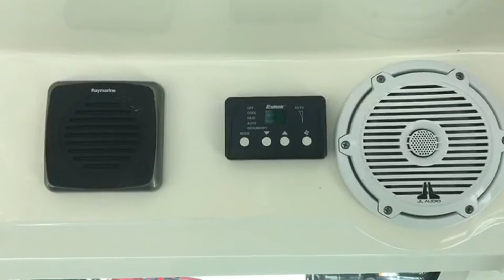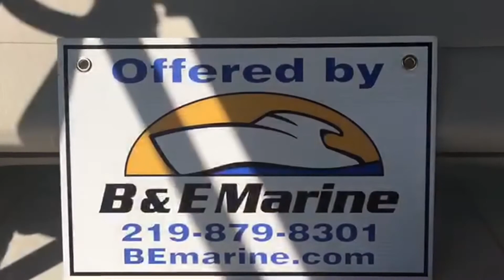NEW 2018 Boston Whaler 315 Conquest BOAT FOR SALE near Chicago by B & E Marine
Options:
Joystick PLT 300 L6 Dual Mercury Verado
White Hull
Blue Graphics
Blue Canvas
White Rubrail w/ Stainless Steel Insert
Cruising Package
Air Condition
Helm AC
Cockpit Foldout Bench - Port & Starboard
Cockpit Table & Refrigerator
Helm Deck Table
Spotlight
12V DC Receptacle
Full Side Glass
Weather Curtain
Sun Shade
Generator
Satellite Radio
15" Raymarine E165 Electronic / Nav Package
Radome 4KW Radar HD Digital
Entertainment Package
Privacy Curtain

Specs:
L.O.A.: 31' 3" (9.53 M)
BEAM: 10' 8" (3.25 M)
DRAFT (HULL ONLY): 20" (0.51 M)
WEIGHT (DRY, NO ENGINE): 8,800 LBS. (3,992 KG)
DEADRISE AT TRANSOM: 20°
FUEL CAPACITY: 291 GALLONS (1,102 L)